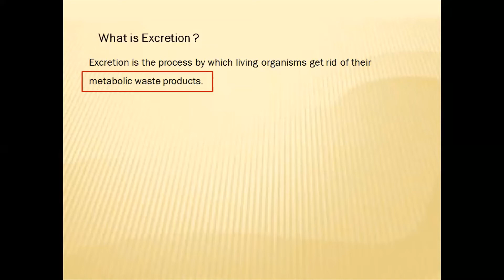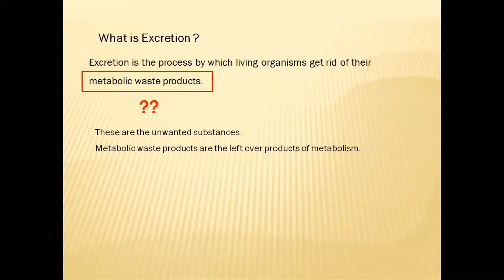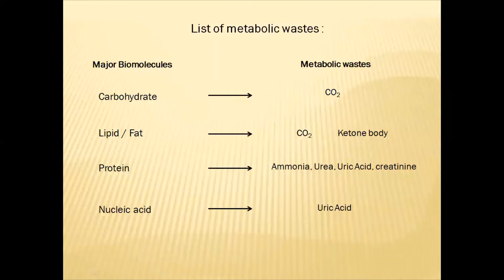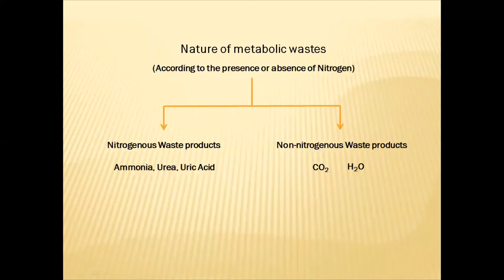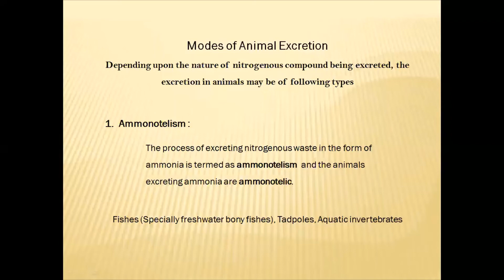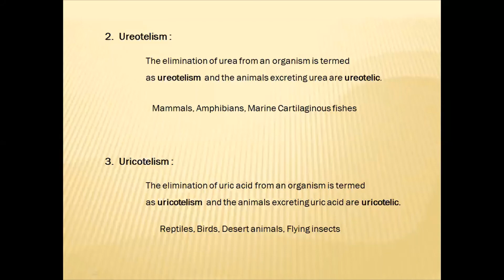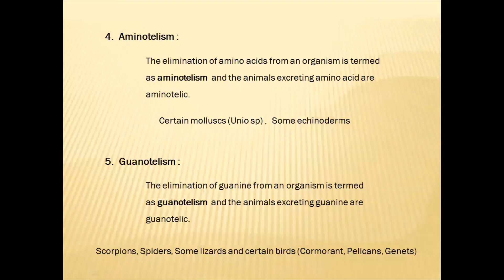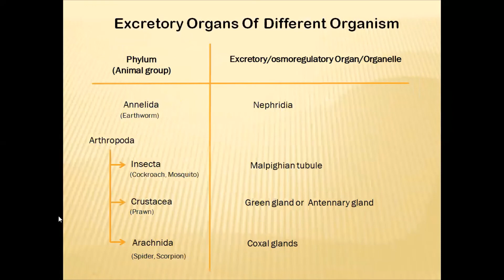Introduction to Excretion || Episode 1